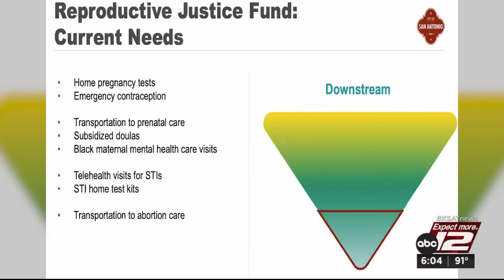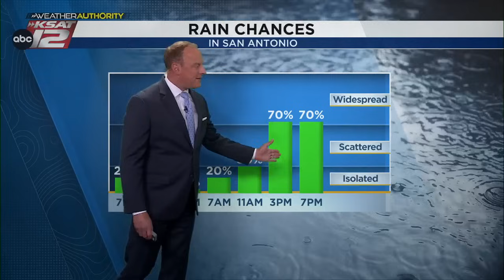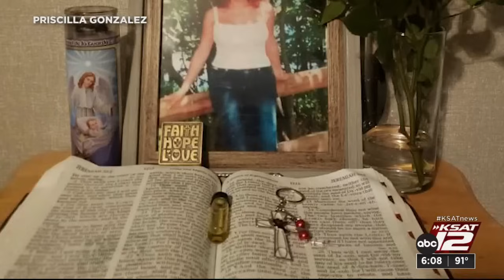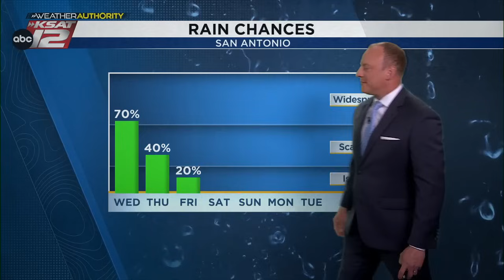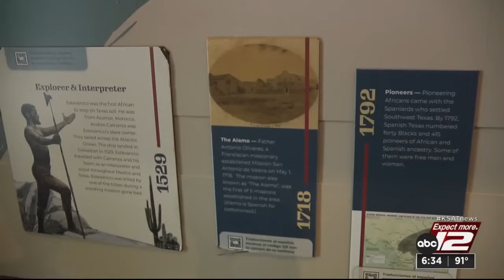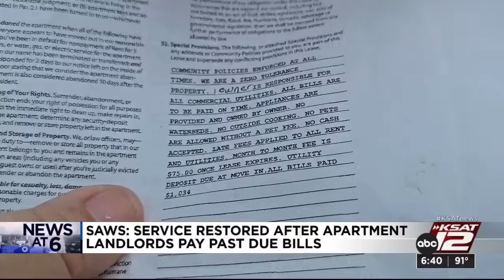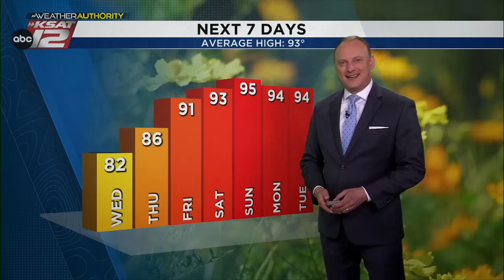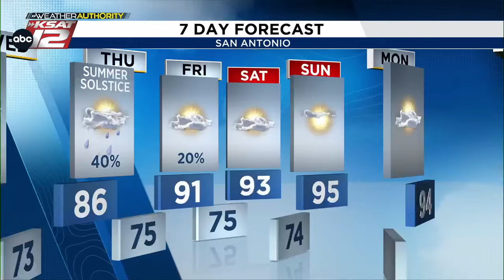KSAT News at 6 p.m. : Jun 18, 2024